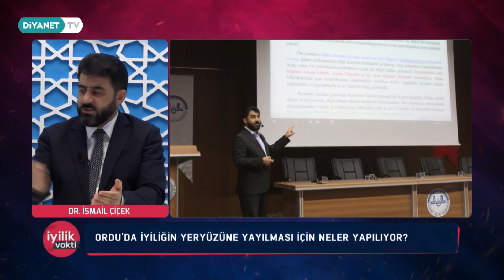Dr. İsmail ÇİÇEK Diyanet TV’ye Konuk Oldu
İl Müftümüz Dr. İsmail ÇİÇEK, her hafta Diyanet TV’de yayımlanan Aykut Burak Şimşek’in sunduğu İyilik Vakti programına konuk oldu. Programa konuk olan İl Müftümüzün görev hayatındaki,  faaliyetlerini ve üstün başarılarını gelin hep birlikte izleyelim, istifade edelim.